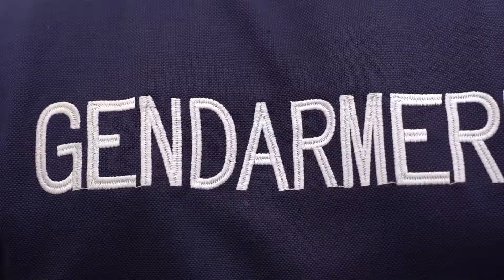Gendarmerie and Civil Affairs in Africa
Recently, members of the Djiboutian Gendarmerie and the 404th Civil Affairs Battalion (Airborne), Civil Affairs East Africa from Combined Joint Task Force - Horn of Africa (CJTF-HOA), came together for a medical knowledge exchange of casualty care practices at the Gendarmerie compound in Djibouti City, Djibouti.
The exchange allowed both parties to share their medical practices and tactics, while strengthening bonds between the Gendarmerie and the CJTF-HOA service members.

(Video by SSgt Katie Moeller)